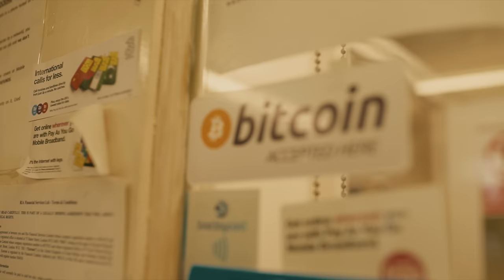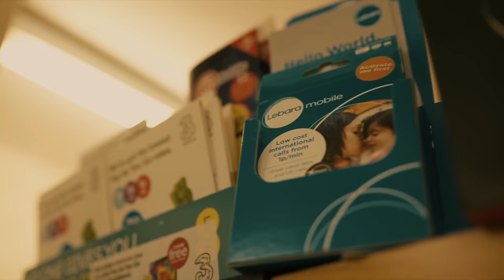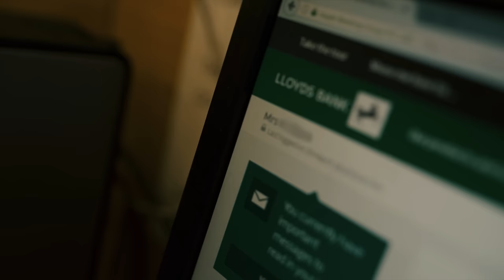Tarm - BTC [Music Video] | GRM Daily